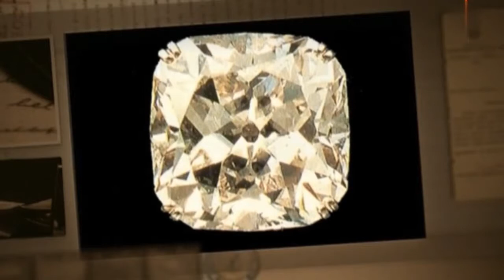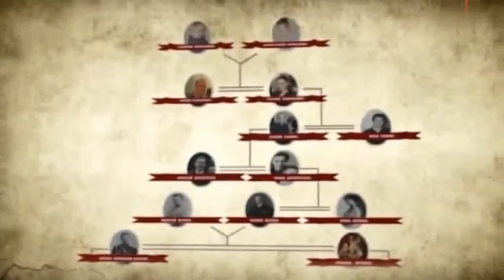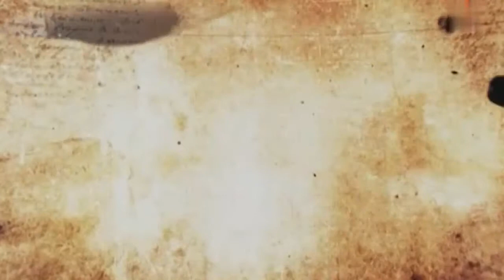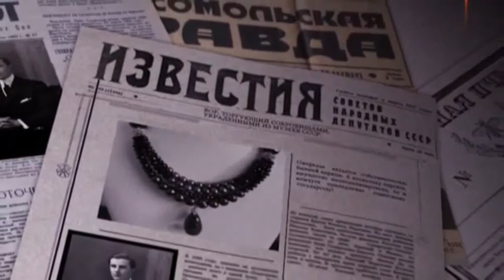Пелегрина Феликса Юсупова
Интересные факты из истории. Тайны и загадки событий. Необычные люди. Секреты прошлого. История в миниатюрах.